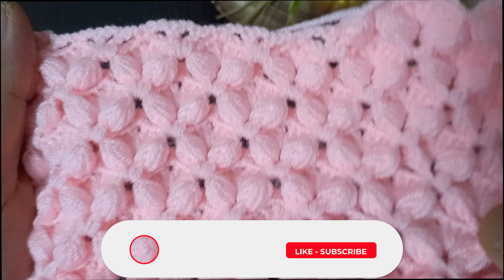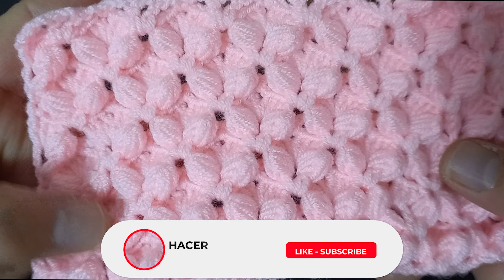🌸Wonderful crochet baby blanket, cardigan knitting model 🧶